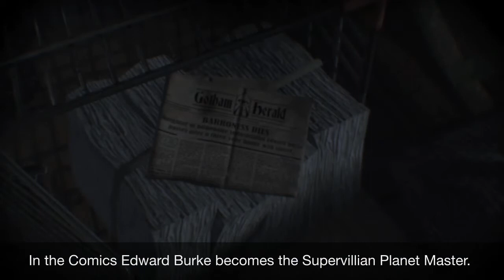Batman: Arkham Knight - Planet Master Easter Egg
A reference to the Supervillain Planet Master.

Outro made by: Official™ Designs